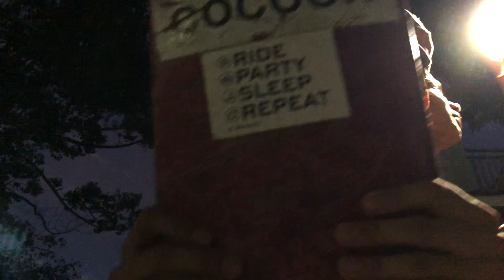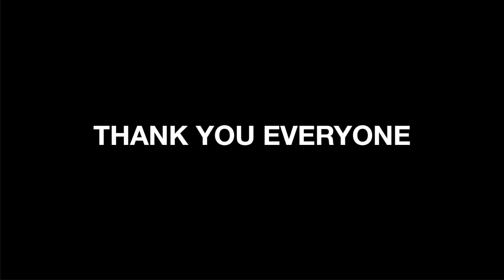Go Skateboarding Day 2021 - Siem Reap by COCOON LIMITED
COCOON LIMITED presents Cambodia's Siem Reap Go Skateboarding Day 2021 recap video.

Edited by Hadrien Quoniam.